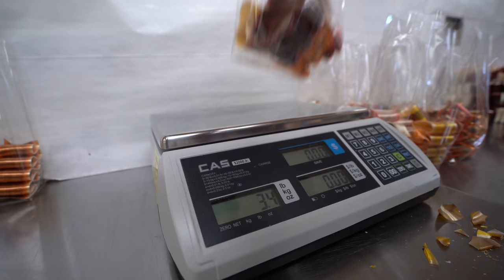First Time Using Citric Acid in Batch of Ribbon Candy!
We have been putting more chocolate in our ribbon candy, but we also have a surprise hidden in some of it as well. We gave a few test trials of the citric acid, aka sour candy is on its way! Our tasty chocolate filled fruit ribbon candy is about to be taken to the next fruity level. We know a lot of you (yes we see you) have been awaiting the sour candy, no worries, we have heard you! ORANGE you glad we listened?

***IF YOU LIVE IN A WARM CLIMATE OR *SOUTH OF KENTUCKY/WEST VIRGINIA* OR *WEST OF WISCONSIN/ILLINOIS* AND PLACE AN ORDER WITH CHOCOLATE PLEASE READ THIS***

our chocolate tempering thermometer:

my camera:

my lens:

my editing suite:

my microphone: